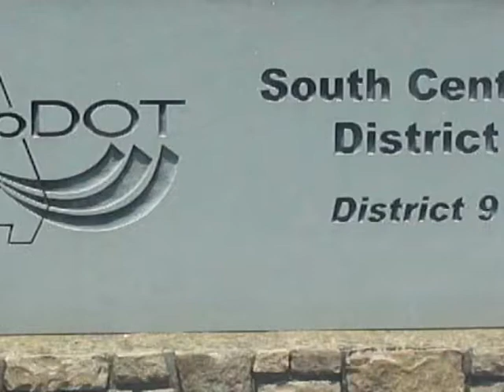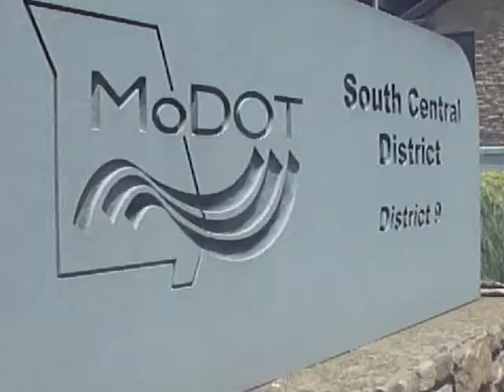Ozark Radio News - Jo Ann Emerson Visits District 9 - 6/6/11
Congresswoman Jo Ann Emerson visited the MoDOT District 9 Office Monday, June 6, 2011, to discuss the district and the area resident's efforts to stop its closure.